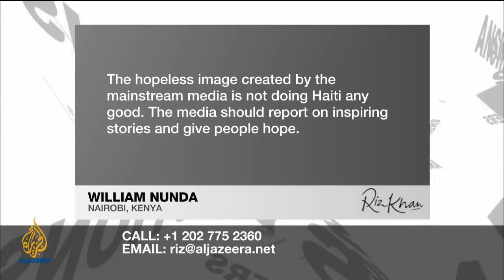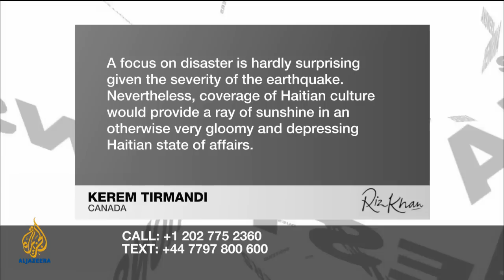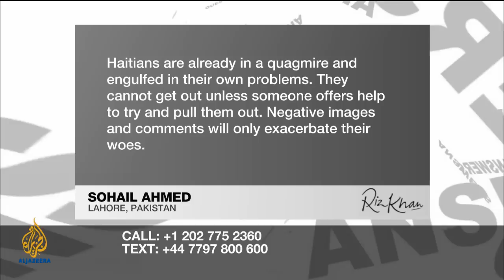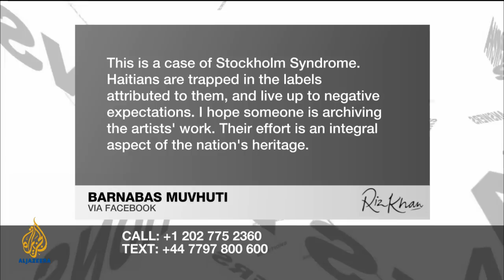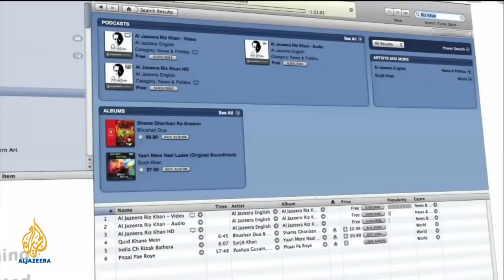Riz Khan - Haiti: Rebuilding an image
"Republic of NGOs", "crime-ridden", "cursed"... this is how the media often describes Haiti, overshadowing the country's rich cultural identity.

As the nation marks its one-year anniversary of the devastating earthquake that left more than 230,000 people dead, many Haitians are fighting to break the negative stereotypes.

On Tuesday's Riz Khan, we speak with renowned Haitian artist Edouard Duval-Carrié; and Huguens Jean, whose directorial debut Lif Up follows his journey back to Haiti two months after the earthquake.

Dr Laurent Dubois, a historian and the co-director of the Haiti Lab at Duke University also joins the programme.